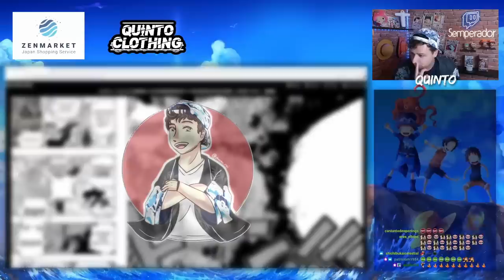ONE PIECE 1055 REACCION - ODAAAAA ESTAS LOQUISIMOOOOO! HAKI POLLACOOOOOO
Hola nakamas! Hoy os traigo la reacción del capítulo 1055 que hicimos el viernes en directo! La review será a las 21:00! Espero que os guste! Like y sub ;)
- COMPRA ONLINE DE QUINTO CLOTHING: